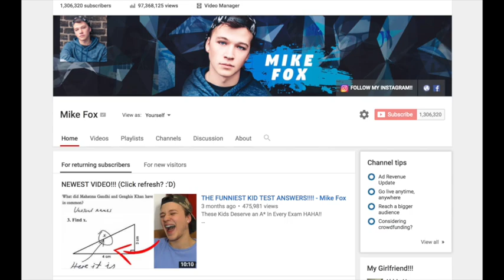REACTING To My 13 Year Old SISTERS CRINGY MUSICAL.LYS!!!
Reacting & Recreating my 13 year old sisters CRINGY MUSICALLYS!

I found out recently that my 13 year old sister made a musically account and it is the cringiest thing i have ever watched lmao!

If this video gets 50k likes ill make a video with my little sister?!?!